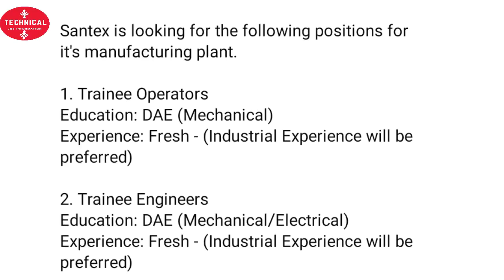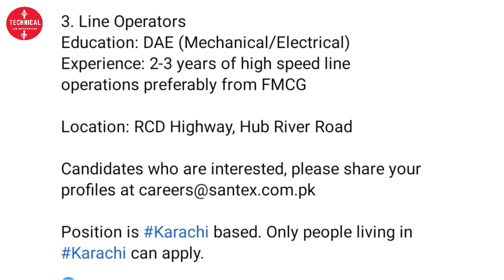DAE jobs Fresh or experienced Mechanical/Electric line operator jobs